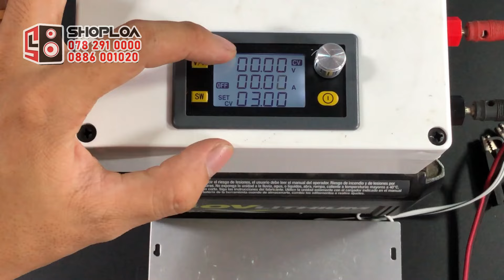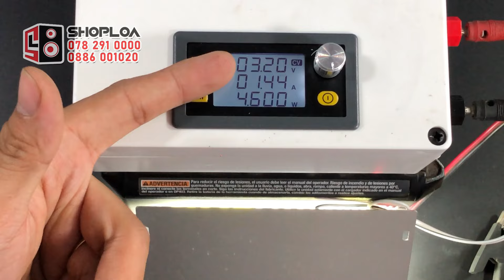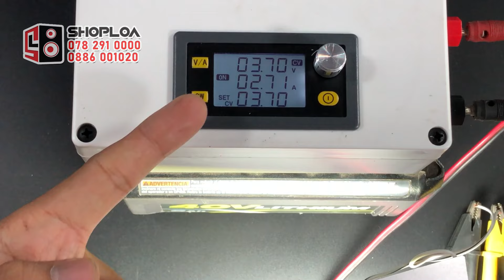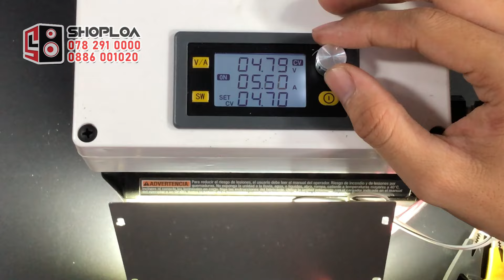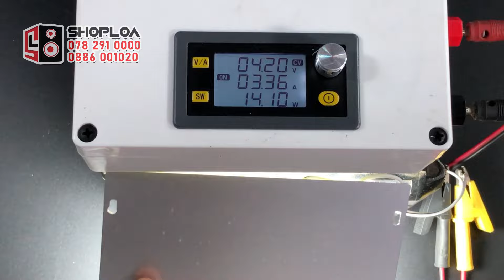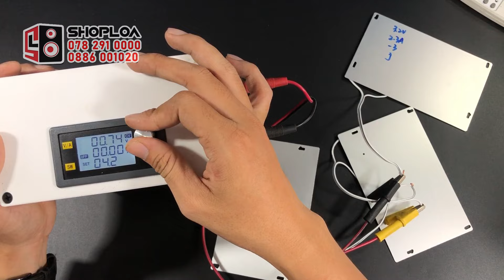Giải đáp thắc mắc & Hướng dẫn đấu nối tấm led siêu sáng giá chỉ 50k || Shoploa.vn - 0782910000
THÔNG SỐ KỸ THUẬT :

Kích thước tấm led : 92*149mm
Kích thước vùng sáng : 60x120mm
Đấu nối : S- S+ nối với tấm năng lượng mặt trời 5-6v hoặc dùng sạc điện thoại 5v để sạc pin

B- B+ nối với pin 3.2v hoặc 3.7v để sử dụng. (pin cần có mạch bảo vệ).

Cách thức mua hàng :
Các kênh quảng bá sản phẩm :
– Zalo : 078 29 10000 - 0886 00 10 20
Timeline :

00:00 : Lời chào
01:10 : Giải đáp thắc mắc
05:50 : Đo công suất thực tế
09:25: Hướng dẫn đấu nối
14:10 : Hướng dẫn ghép 3 tấm dùng nguồn 12v
16:32: Báo giá